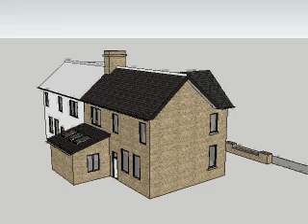Blackburn Burnley Manchester London - Planning Permission - New Building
New Build / Traditional. CLASSICAL STYLE HOUSE. Large formal house with classical features.

Architectural Design, Burnley, Manchester, Huddersfield, Leeds, Nelson, Blackburn, Stockport, Bolton, Oldham, Bury, Rochdale, Planning permission, Architectural services, Building control.